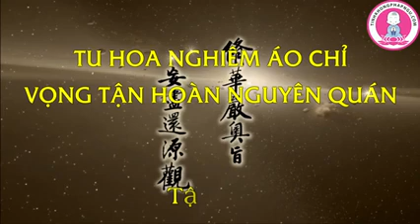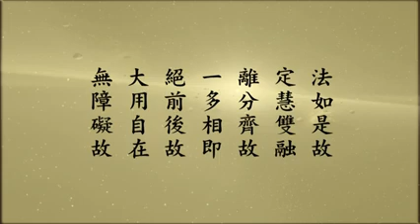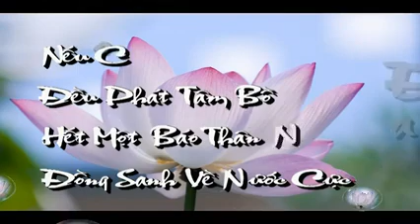Tu Hoa Nghiêm Áo Chỉ Vọng Tận Hoàn Nguyên Quán. Tập 89/108. Tịnh Không Lão Pháp sư chủ giảng